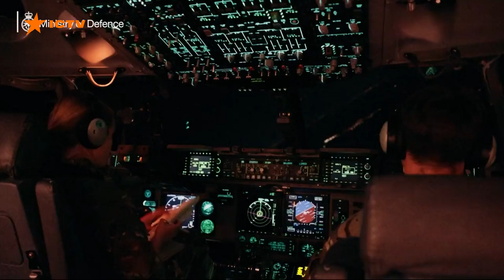Вікна-новини — випуск від 28.11.2022 ⏱ 08:30 ⏱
Випуск програми Вікна-Новини на СТБ – актуальні новини країни та світу за 28 листопада 2022 року:

✅ Насамперед останні зведення генерального штабу - За минулу добу росіяни завдали 4 ракетні удари по Запорізькій та Дніпропетровській областях. Понад 50 разів били з реактивних систем залпового вогню - по позиціях наших військових - і цивільному населенню.

✅ Роботу енергосистеми України на кінець тижня вдалося стабілізувати. Однак, станом на вчора дефіцит електрики - 20%, повідомили в "Укренерго".

✅  Акцію на підтримку України провели напередодні біля штаб-квартири НАТО.

✅ Минулої ночі – російські терористи завдали удару по сільгосппідприємству на околиці Запоріжжя. Для цього – не пошкодували двох ракет С-300.

Побач більше!